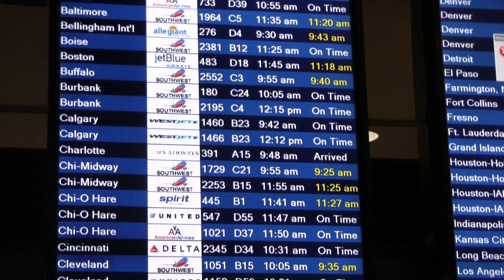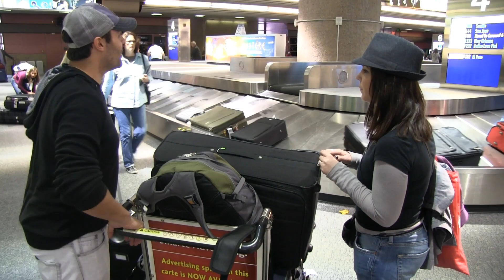Diandra Asbaty and Jason Belmonte Traveling Like A Professional Bowler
Ever wonder what it's like to travel like a Professional Bowler? In this video Diandra Asbaty and Jason Belmonte from The International Art of Bowling give you a taste of what's like while arriving in Las Vegas for the 2011 World Series of Bowling event. With a special appearance by our friend Mike Fagan.